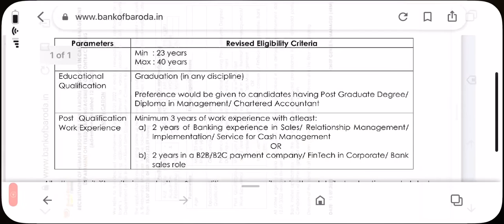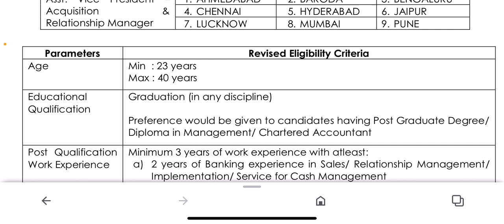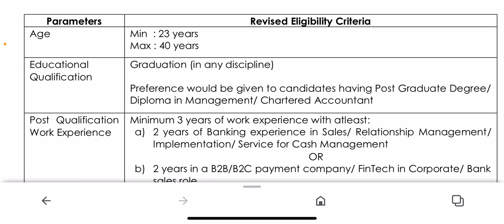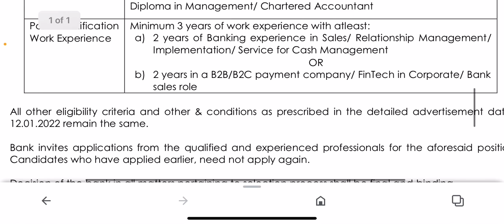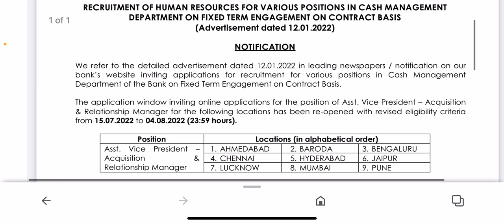બેંક ઓફ બરોડા માં આવી નવી ભરતી 2022 : બેંક માં નોકરી લેવાની ઉતમ તક \